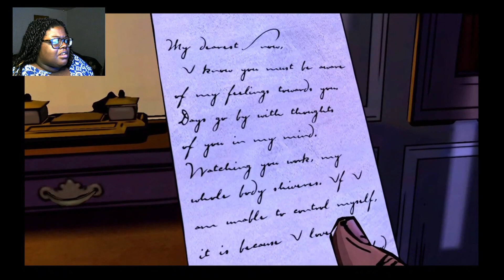Bloody Mary's Terrifying Debut//The Wolf Among Us Part 7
Welcome back to 'The Wolf Among Us' gameplay series! In Part 7, we encounter a chilling and unforgettable character – Bloody Mary. The stakes are higher, and the tension is palpable as we delve deeper into the mystery of Fabletown. Bigby faces his most formidable adversary yet, and the fate of this dark fairytale world hangs in the balance.

Join us in this thrilling episode as we uncover more secrets, face our fears, and make decisions that will shape the outcome of the story. Will Bigby triumph against the menacing Bloody Mary, or will he succumb to her terrifying power?

Wanna see more cool gameplay and funny commentary?